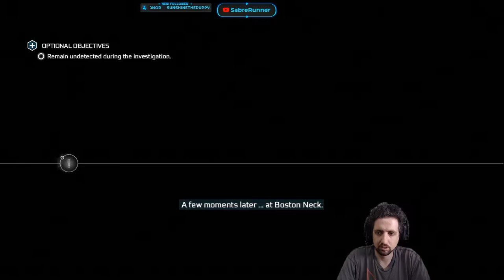Running the Gauntlet˸ Assassin's Creed III Part 33 - The Tyranny of King Washington